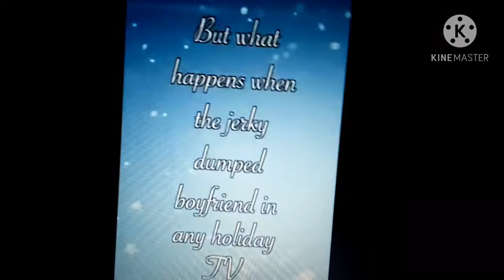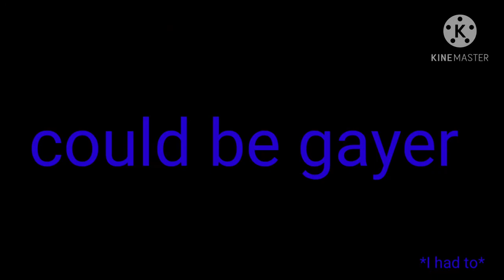Thomas's Twitter short story